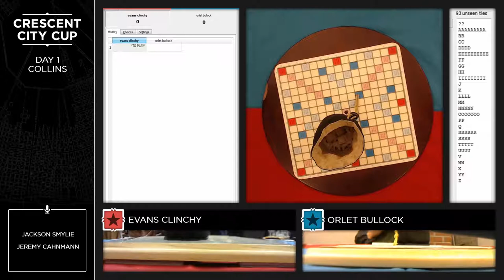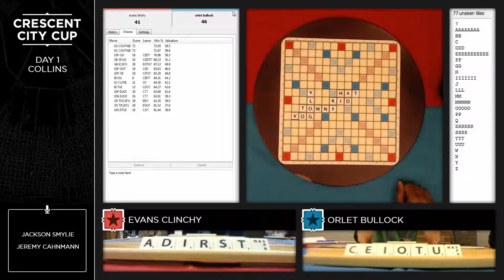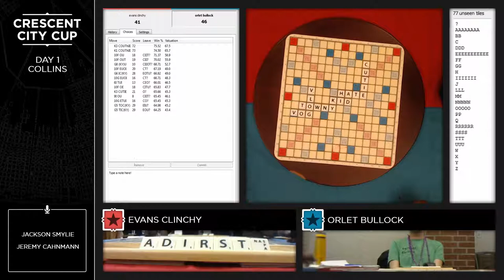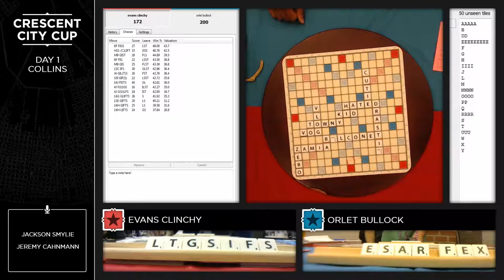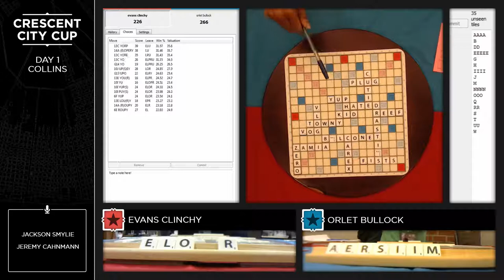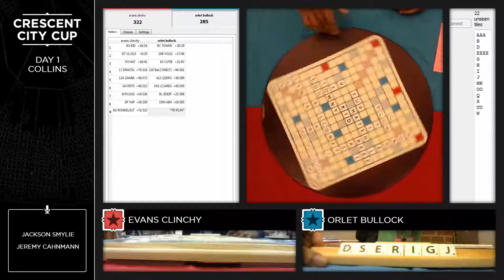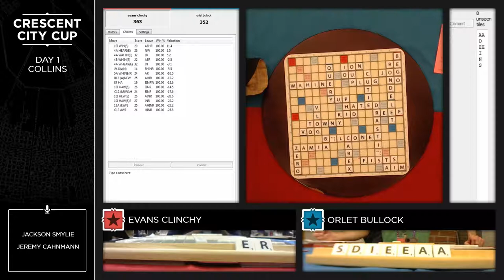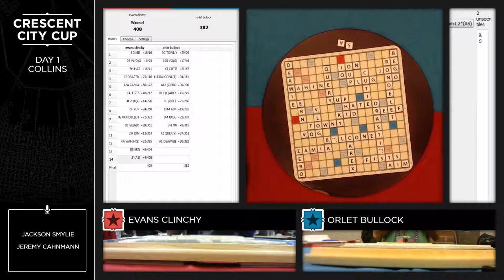NOLA 2018 SCRABBLE CSW Round 6 Evans Clinchy vs Orlet Bullock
The 2018 Crescent City Cup was played in New Orleans from January 17-19, 2018. The tournament attracted 136 players, 94 of whom played the North American dictionary (The Word List - 'TWL') and 42 of whom played the World dictionary (Collins Scrabble Words - 'CSW').

The event was sanctioned as a North American SCRABBLE Players Association (NASPA) tournament... you can find out more about NASPA